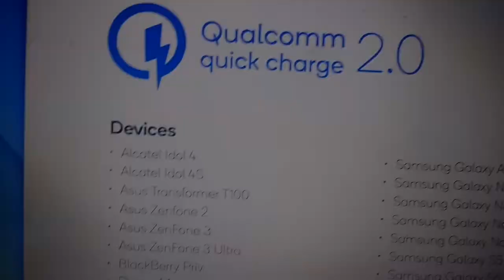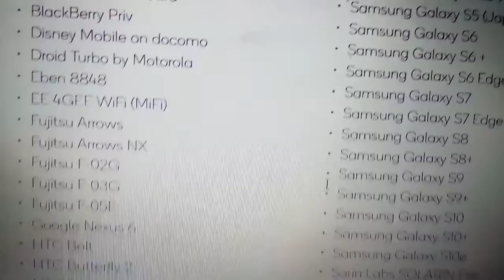Fast Charging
In this video I will talk about fast charging and how does it work . I will talk also about Qualcom Quick Charge 2.0 & 3.0 !